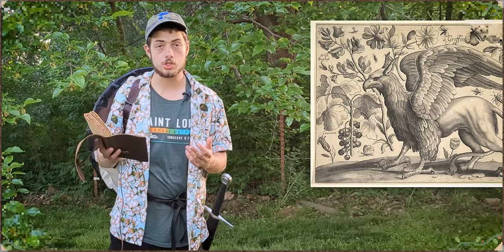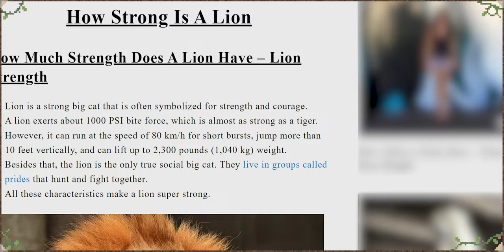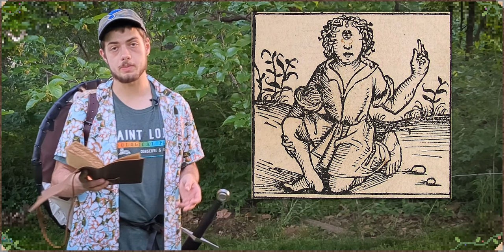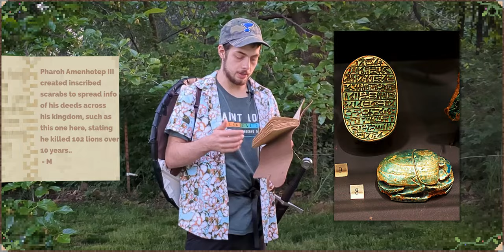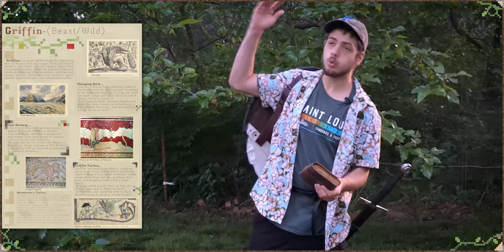Fantasy Griffin - (History, Tactics, Theorycrafting.) FSG Vol 1, Page 1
👋Hey Hey HEY! Welcome to the Fantasy Survival Guide! I'm 21yr old kid trying to make some interesting essays, and the first one is about my favorite fantasy creature the Griffin! What's it's history and origin, how would it fight, and how would you defend yourself. (Or hunt it.)

The Fantasy Survival Guide is a series where I take a look at various creatures, weapons, or objects in History or Fantasy. Heavily inspired by the likes of  @Skallagrim ,  @scholagladiatoria ,  @LivingAnachronism , and  @shadiversity .

(Can't post links yet due to YT restrictions.😢)
 All information is to my knowledge, accurate and trustworthy based on various sources, linked down below. Click on links at own risk. 😁
Heraldry:
- Many many more.
General:
- The Development of the Lion-Griffin (JSTOR)
Bernard Goldman, American Journal of Archaeology, Vol. 64, No. 4 (Oct., 1960)
- AN AEGEAN GRIFFIN IN EGYPT: THE HUNT FRIEZE AT TELL EL-DABcA (JSTOR)
/I used various creative commons images and videos in this essay. All items were, to the best of my knowledge and research, free for use whether by Creative Commons, or Public domain.
Most if not all images were edited, or transformed in some way, not entirely or at all to the owner's original intentions, according to copyright law.\😀

 Images are a mix of Public Domain, Creative Commons 1.0, Creative Commons 2.0, Creative Commons 3.0, and Creative Commons 4.0
- CircaetusGallicus - Juan lacruz - Wikipedia

-    Coat_of_Arms_of_Peter_Carington,_6th_Baron_Carrington_(Order_of_Charles_III).svg
A Griffin MET DP823908.jpg
 Wenceslaus Hollar

Griffin from Cosmographia (1544) by Sebastian Münster

- Winged leopard attacking a Zebo Cow (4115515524).jpg
National Museum of Damascus
Verity Cridland

- Lion (Panthera leo) male, six years old, Phinda Private Game Reserve, KwaZulu Natal, South Africa.

- Public Scale Vienna Universitätsring 2017.jpg
Öffentliche Personenwaage
FlorianSimon

- Cow
Keith Weller/USDA
- Elk
Wapiti-Hirsch (Elk) im Jasper-Nationalpark beim Maligne Canyon.
 "Membeth"

 Gold Bars
- Stevebidmead
Creative Commons Zero, Public Domain Dedication

- Bendigo diggings gold mine in c.1857 - Bendigo, Victoria, Australia
Walter G. Mason

- Illustrations from the Nuremberg Chronicle: Strange People - One Eye

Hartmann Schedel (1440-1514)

- Jan Žizka vede polní vojsko, vyobrazení z Jenského kodexu z konce 15. století. (Medieval Horse Rider)

Janíček Zmilelý z Písku

- C. Abraczinskas
 Martinez RN, Wilson JA, Varricchio DJ, Alcober OA, et al. (Sept 2008).
 "Evidence for Avian Intrathoracic Air Sacs in a New Predatory Dinosaur from Argentina". PLoS ONE 3(9): e3303.

- 茅元儀 (Mao Yuanyi) - 武備志 明朝 (Mubishi Mincho)
Wu Beizhi Mao Yuanyi Ming Dynasty

- Wind Mountain
James Madison Alden/ National Archives and Records Administration
- Unidentified Halberd, n.d., Metal and wood, Smithsonian America n Art Museum, Given in memory of Eliphalet Fraser Andrews, 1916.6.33

Luttrell Psalter (détail)
Entrainement des archers gallois: Psalm 79; archery practice
By Carole Raddato from FRANKFURT, Germany - Exhibition:

Weingartener Stifterbüchlein, Württembergische Landesbibliothek Stuttgart, Cod.hist.qt.584, fol. 28v, Stifterbild Herzog Heinrich der Schwarze

Codex Manesse, UB Heidelberg, Cod. Pal. germ. 848, fol. 164v: Leuthold von Seven
- Master of the Codex Manesse

Codex Manesse, UB Heidelberg, Cod. Pal. germ. 848, fol. 14v, Markgraf Heinrich von Meißen
- Master of the Codex Manesse (Additional Painter I)

I samma ögonblick var hon förvandlad till en underskön liten älva.jpg
Illustration of Alfred Smedberg's The seven wishes in Julbocken, 1907

White-tailed Eagle near a lake.jpg
- Magdalena Smyczek

Opinicus.
- Arthur Charles Fox-Davies

Morgan, L. (2010). AN AEGEAN GRIFFIN IN EGYPT: THE HUNT FRIEZE AT TELL EL-DABcA.
Ägypten Und Levante / Egypt and the Levant, 20, 303–323.

ScarabéesAménotepIII.jpg
- Claude Valette